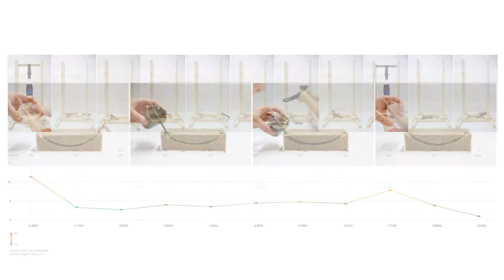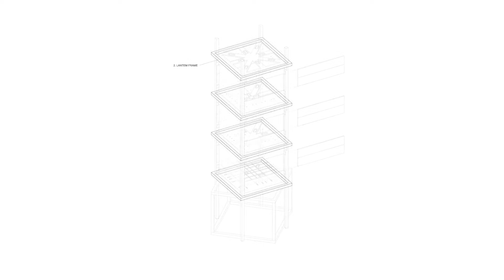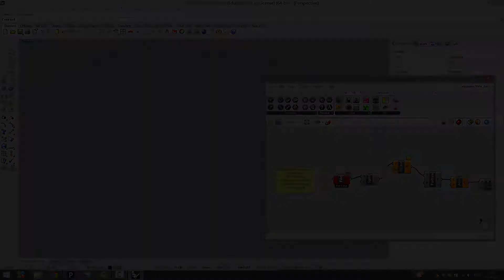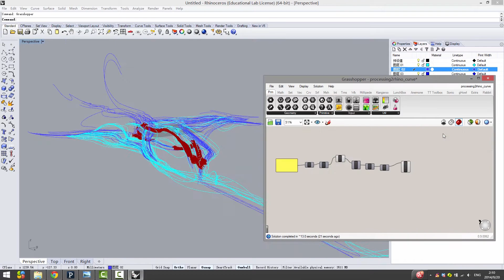Bartlett BPro RC6 2013/14_SanDPrint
Project: SanDPrint

Bartlett BPro Research Cluster 6 2013/14

Directed by:
Daniel Widrig
Stefan Bassing
Soomeen Hahm

Students:
Zeyu Yang
Xiyangzi Cao
Shuo Liu